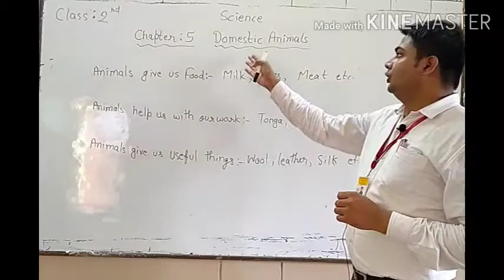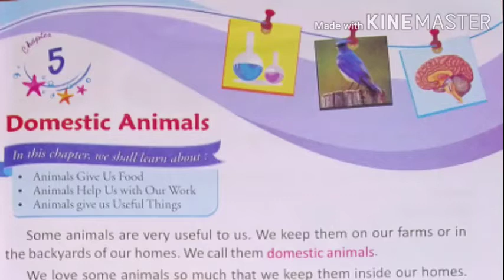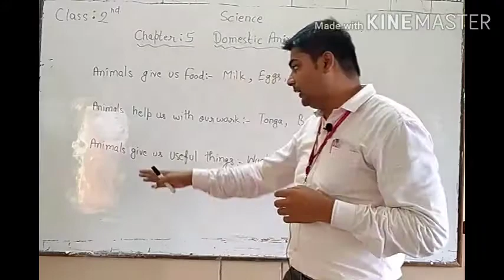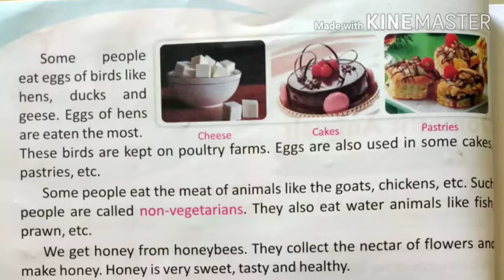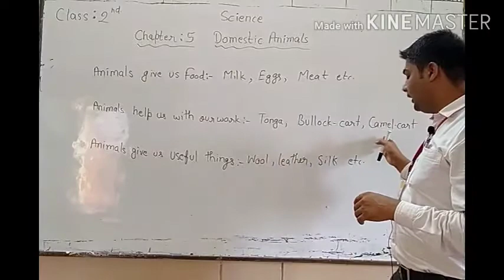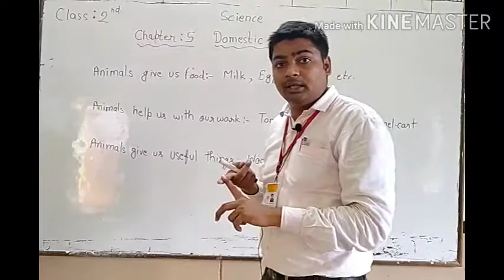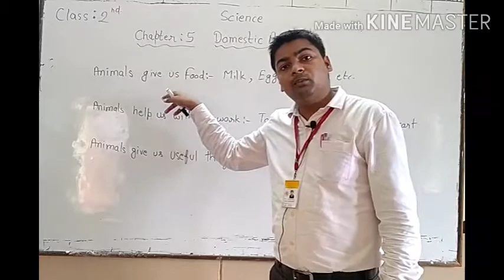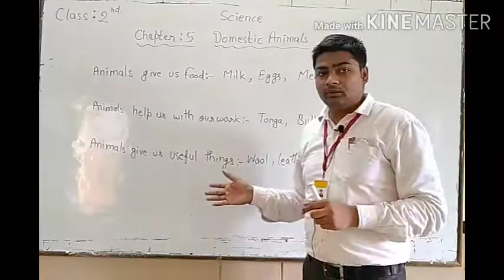class 2 science chapter 5 Domestic Animals